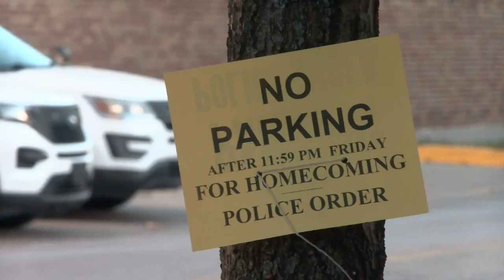ISU Police encourage students to 'think responsible' during Homecoming Week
ISU Police want to keep campus safe while everyone celebrates Homecoming Week.